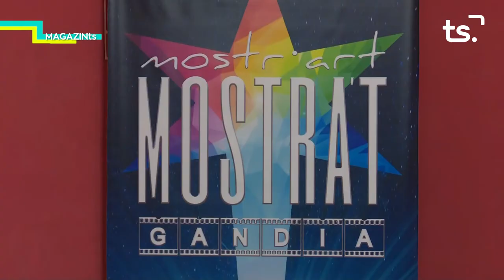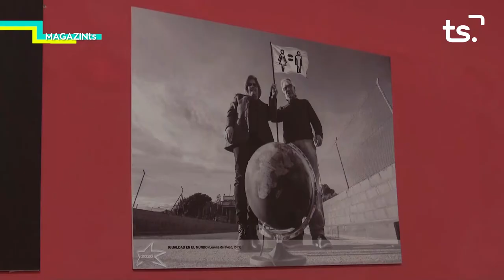MAGAZIN TS DIMARTS-PERMISOS DOCENTS REALS + EXPOSICIÓ MOSTRA'T GANDIA - 2022-05-17